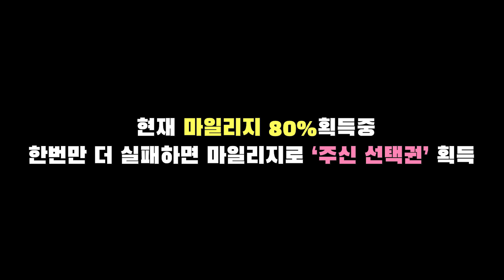이카루스 이터널 800만원으로⭐신화변신+신화무기 뽑았습니다⭐신섭 릴리스 랭킹1등 접수!!!! ICARUS ETERNAL